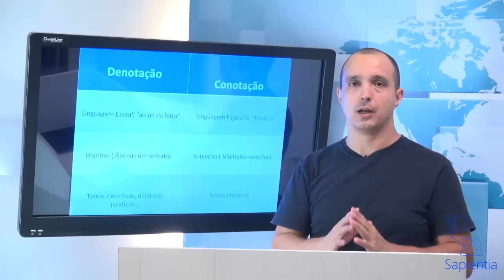Hora H Especial Ofchan